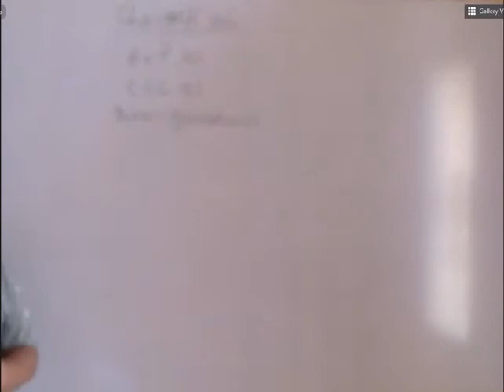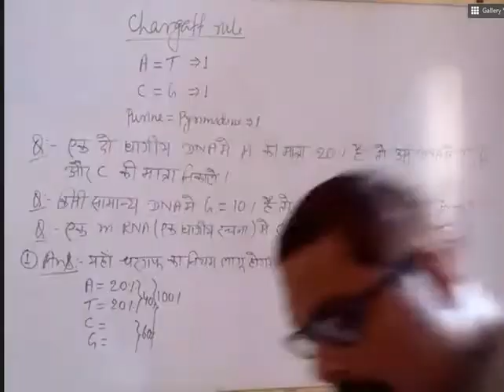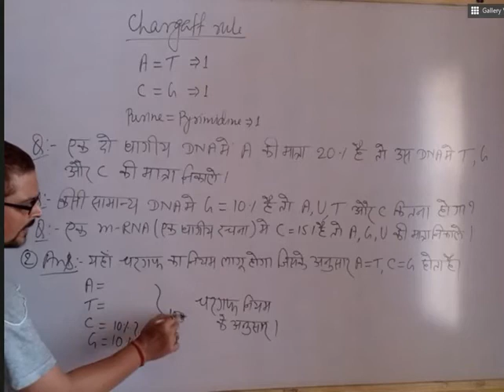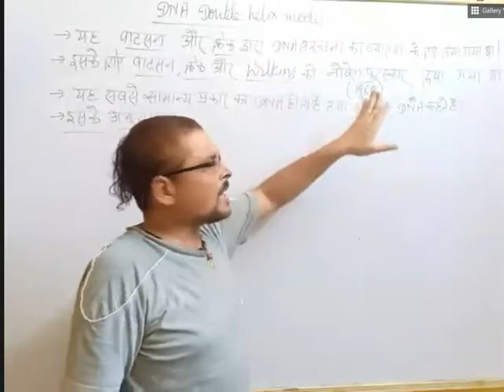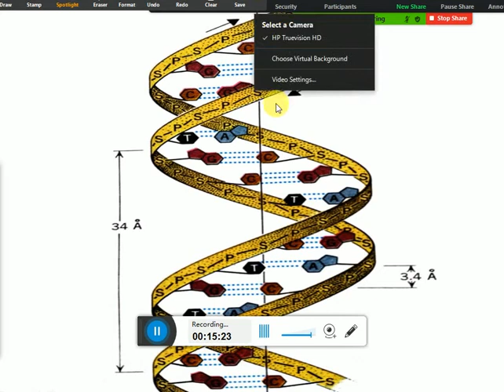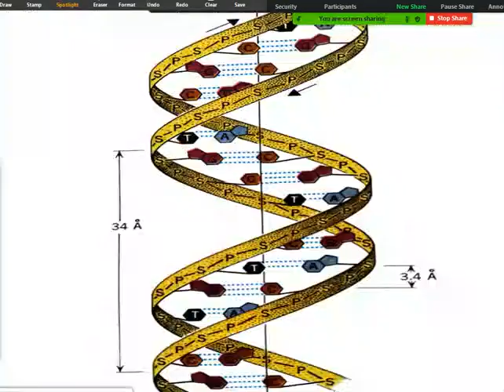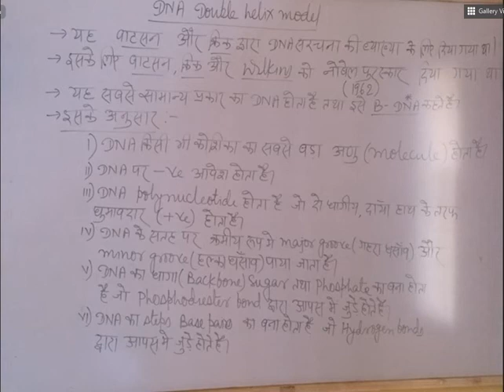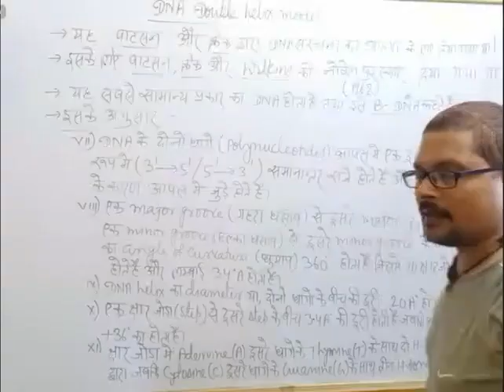Molecular Genetics for Class-12 (part-5) By-Prashant sir